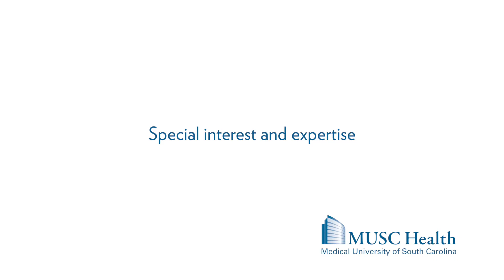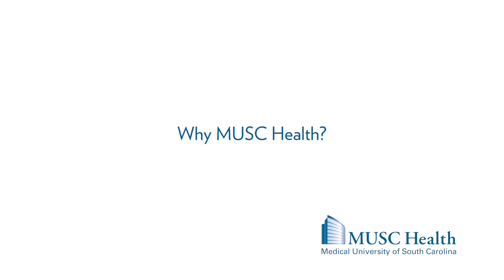Dr. Federico Rodriguez-Porcel, Neurology - Movement Disorders - MUSC Health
Federico Rodriguez-Porcel, M.D., is an assistant professor of neurology in the Movement Disorders and Behavioral Neurology Divisions at the Medical University of South Carolina. He obtained his medical degree from Universidad del Salvador in Buenos Aires, Argentina. He completed his internship, and neurology residency at Loyola University Medical Center, in Maywood, Illinois, where he served as chief resident in his last year. Subsequently, Dr. Rodriguez-Porcel completed separate fellowships in movement disorders and behavioral neurology and neuropsychiatry at the University of Cincinnati. He is board certified by the American Board of Psychiatry and Neurology and board certified for Behavioral Neurology and Neuropsychiatry by the United Council for Neurologic Subspecialties, His areas of interest include cognitive aspects of movement disorders, biomarkers, and genetics of neurodegenerative conditions.